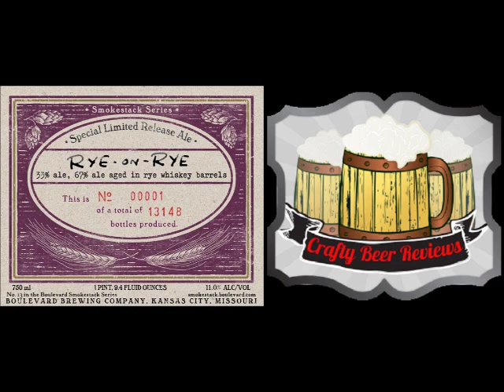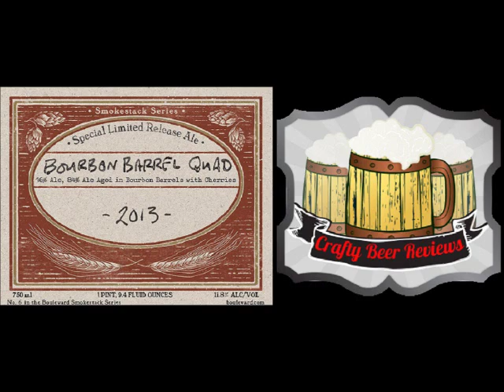Top Ten Favorite Beers of 2014 | Crafty Beer Reviews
Well, 2014 was an awesome year filled with great craft beer and it was hard getting to just 10 beers, but I did it! Can't wait to see what 2015 has in store and there will be plenty more video beer reviews and on location videos!!

LIST:
Flying Dog Barrel-Aged Gonzo (2011)
Fat Head's Hop JuJu
Boulevard Rye on Rye (2013)
Boulevard BBQ (2013)
Flying Monkeys The Chocolate Manifesto
De Struise Black Albert (2007)
Straight to Ale Cabernet Barrel Aged Laika
AleSmith Speedway Stout
Sierra Nevada Bourbon Barrel-Aged Torpedo
Hardywood Gingerbread Stout

RATING SCALE:

0-0.9: "Drain Pour." Would not want to drink/finish. Terrible taste/aroma.
1-1.9: "Disgusting." A beer that has off flavors/taste and is very hard to drink/finish.
2-2.9: "Awful." Something went wrong. Doesn't represent the style and is hard to drink.
3-3.9: "Very Bad." Not made very well and doesn't meet the standards for the style.
4-4.9: "Bad." No off flavors, but has little to no taste or aroma. BMC products.
5-5.9: "Below Average" Nothing exciting. Has good, but many bad elements.
6-6.9: "Average." Has good flavor/aroma, but something is missing.
7-7.9: "Good." A solid example of the style, but has something minor wrong.
8-8.9: "Great." Something that has a lot of good flavors and aromas and is easy drinking.
9-9.9: "Amazing." Goes above and beyond most beers, nails the style and has great taste/aroma.
10.0: "Mindblowing." Not necessarily perfect, but no improvement needed. Beyond exceptional. A+